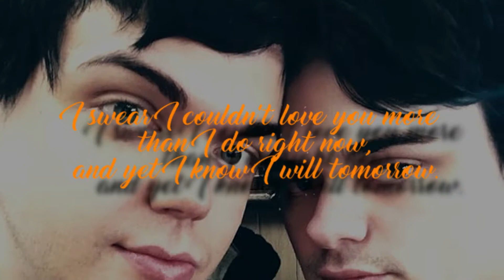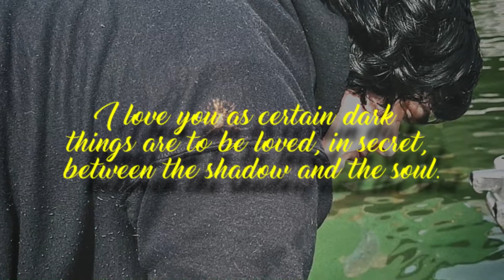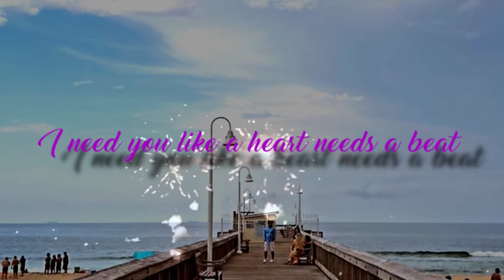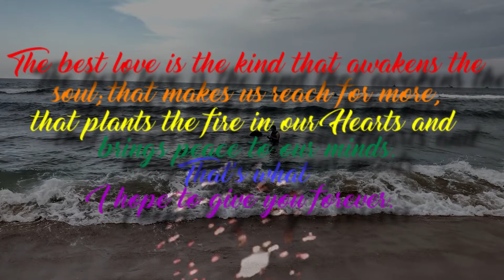Justin & Cody Massie Wedding Video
Video slide show of Newly Weds Justin & Cody Massie.

Music Lifehouse - Aftermath Copyrighted to Geffen Records